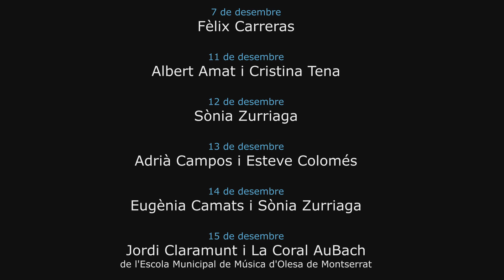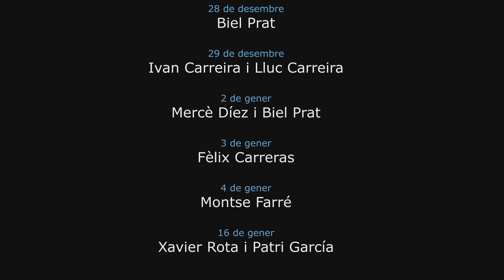Músics d'Olesa per la LLIBERTAT (2) --- (Video Agustí Boada)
Plaça de l'Ajuntament d'Olesa de Montserrat,
a les set de la tarda de dilluns a divendres
fins a l'alliberament dels PRESOS POLÍTICS
del 7 de desembrede 2017 al 16 de gener de 2018